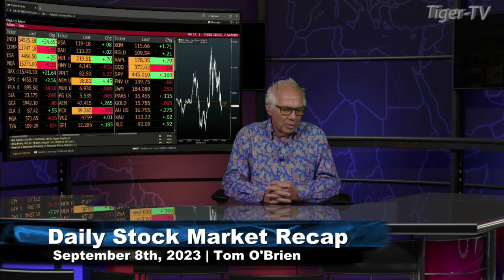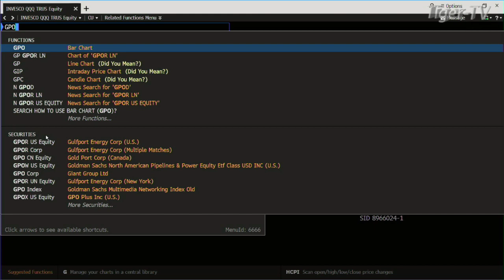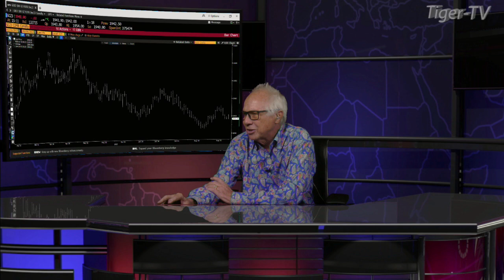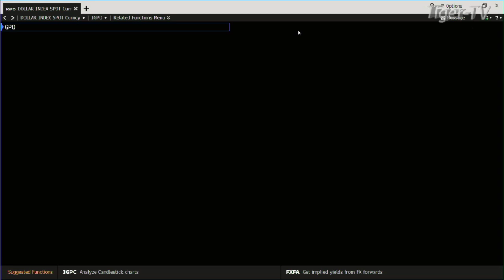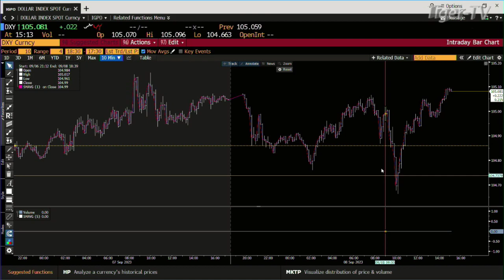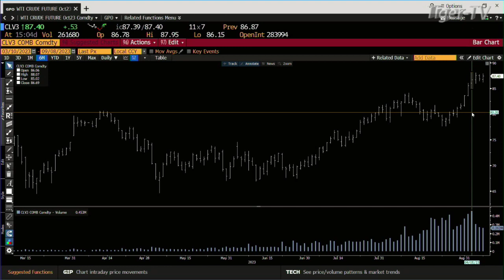September 8th, Daily Market Recap - 2023